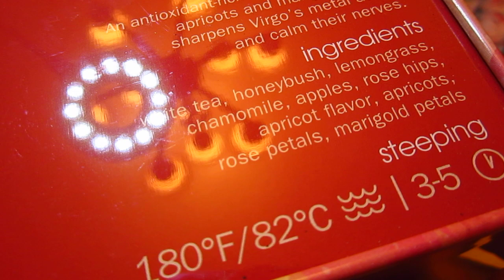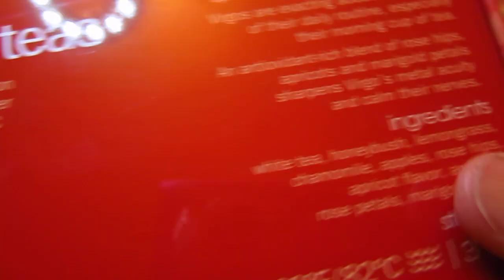Tea/blablabla humming - Adagio Virgo 02